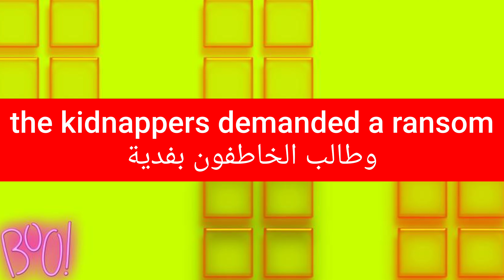ما معنى كلمة ransom